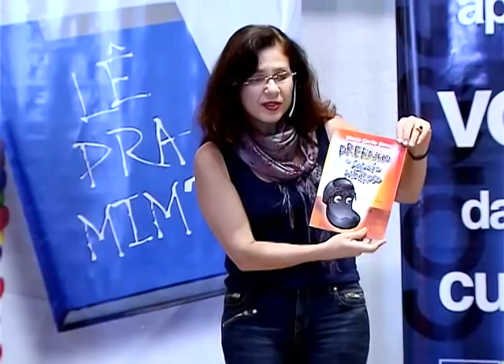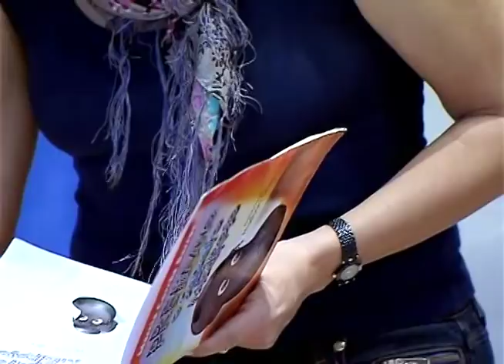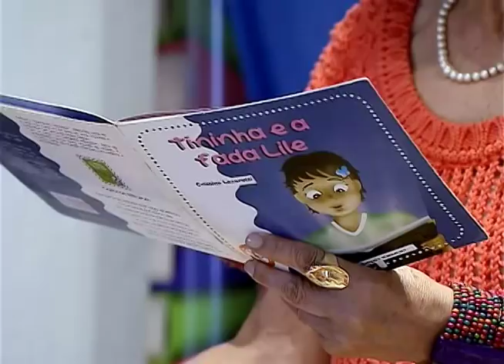Projeto "Lê pra mim?" busca despertar o prazer da leitura em crianças brasileiras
DA REDAÇÃO - 22.10.12: O projeto "Lê pra mim?", da Empresa Brasileira de Correios e Telégrafos (ECT), usa a contação de histórias para despertar o interesse do público infantil brasileiro pela leitura. Escritores, atores e jornalistas encarnam personagens e encaram salas lotadas com uma turminha de todas as idades. A iniciativa existe desde 2010 e já contou com a participação de mais de 8 mil crianças. Além de se divertir com a narrativa, elas ainda recebem um incentivo para continuar a tradição: o livro infantil. A TV NBR acompanhou um dia de leitura na sede dos Correios, em Brasília. Confira!